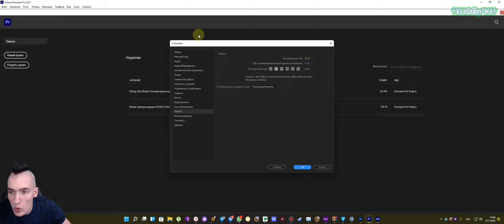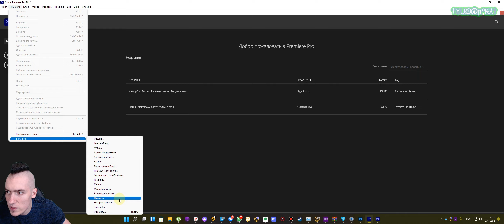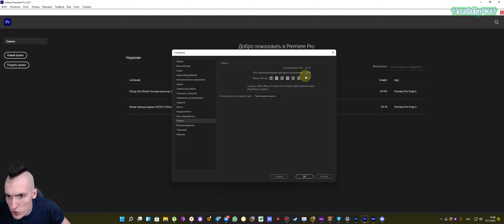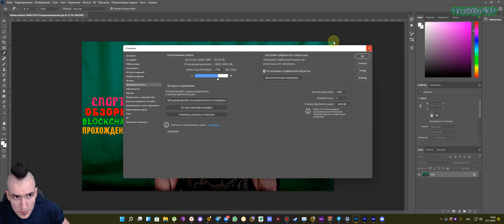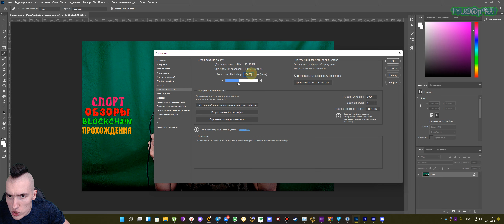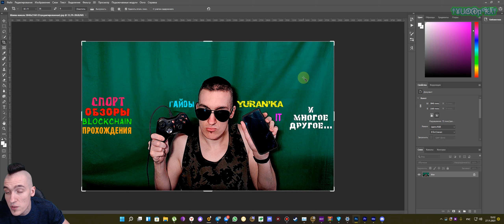Как ПОНИЗИТЬ\ПОВЫСИТЬ кол-во выделяемого ОЗУ в Adobe Premiere Pro\After Effects\Photoshop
У вас слабый компьютер, но вы желаете пользоваться Adobe Premiere Pro\After Effects\Photoshop или наоборот очень мощный, но приложения от Adobe потребляют не то кол-во ОЗУ, которое вы желаете? Не проблема, ведь легко можно "ПОНИЗИТЬ\ПОВЫСИТЬ Кол-во выделяемого ОЗУ в Adobe Premiere Pro\After Effects\Photoshop, а так же в Media Encoder, чтобы ваши приложения могли быстрее работать и помогать вам создавать ваш контент качественно.